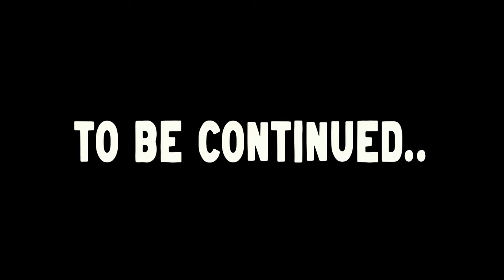The 'Roll The Bones' Indestructible Trip 2022 - VLOG 30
Hanging in Montreal for Roll The Bones 2022. Checking out bikes and eating poutine at Orange Julep.